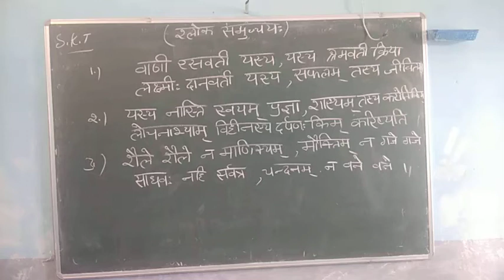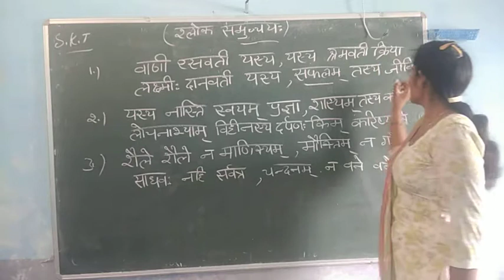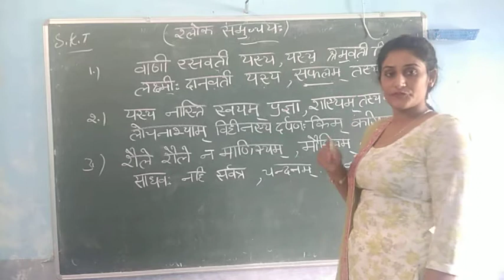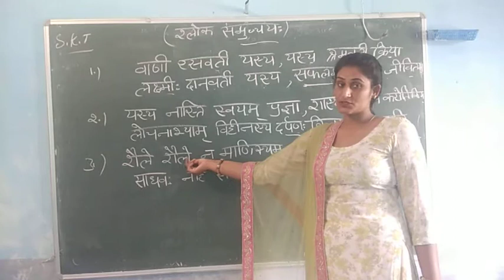श्लोक - समुच्चय (chapter-5)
PGT Sanskrit lect.